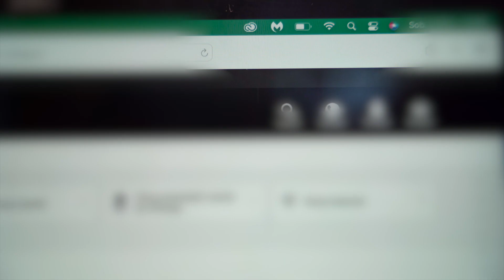Orange prezentuje: Ładowarka sieciowa WG 63W